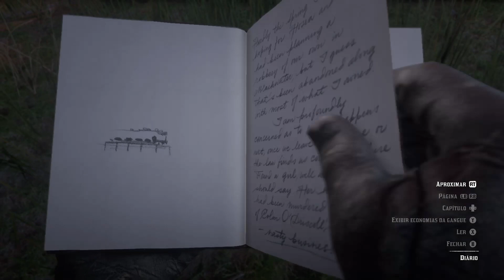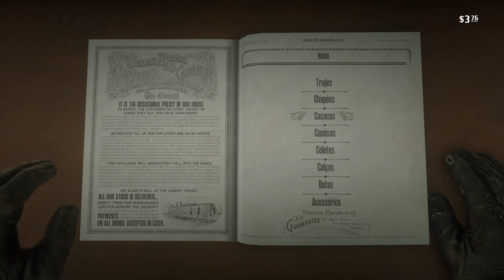JOGANDO Red Dead Redemption 2 PARTE IV